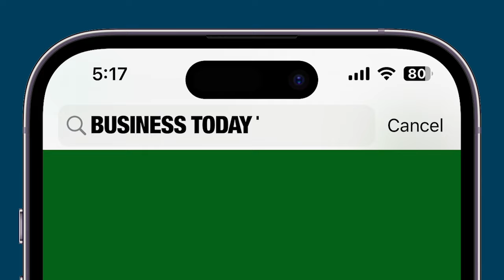Legacy Players Like TVS, Bajaj, Hero Driving EV Growth Says Nirmal Minda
Uno Minda, led by Chairman and Managing Director Nirmal Minda, has set ambitious targets to achieve growth 1.5 to 2 times above the industry average. Speaking exclusively to Business Today TV's Chetan Bhutani, the company is rapidly expanding its portfolio, especially in electric vehicle (EV) components, including parts for two-wheeler EVs and alloy wheels for both two- and four-wheelers. As major players like Bajaj, TVS, and Hero report surging EV sales, Uno Minda is poised to capitalize on this momentum, addressing supply constraints with strategic imports and air freight. Additionally, the company is making a strong entry into the sunroof market, aiming to capture a 25-30% market share within the next three to four years by securing more OEM orders.